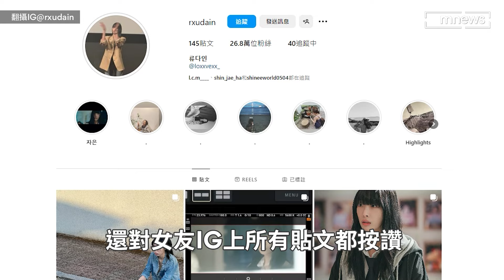《浪漫速成班》柳多仁、李彩玟被網友目擊街上約會！ 火速官宣認愛「最近從同事發展成戀人」｜鏡速報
南韓新生代演員柳多仁（柳茶憐）近日被網友目撃到與同齡演員李彩玟在街上挽著手甜甜約會的模樣，影片曝光後馬上引起不少熱議。而對於戀愛傳聞，昨（3/25）雙方所屬經紀公司也火速承認戀情，並透露兩人去年透過韓劇《浪漫速成班》結緣，最近發展成戀人。